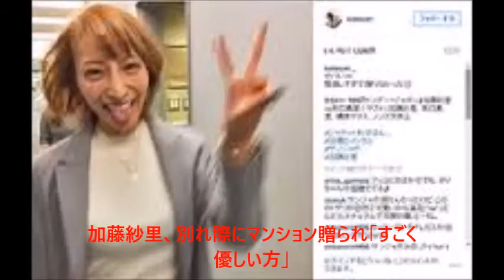加藤紗里、別れ際にマンション贈られ「すごく優しい方」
モデルの加藤紗里が２４日、読売テレビで放送された「特盛！よしもと　今田・八光のおしゃべりジャングル」（土曜、前１１・５５）に出演し、別れた男性“プレゼント”された３ＬＤＫのマンションに住んでいることを明かした。
加藤は狩野英孝との交際後に別の男性と交際。東京都内のマンションに一緒に住んでいた。その後、別れることになり、別れ話の際に「この家は紗里に」と明け渡されたという。

 　司会の今田耕司は「別れる話し合いから、どうやったらマンションもらえるの」「暴れた」「怖い人呼んだ」と矢継ぎ早に質問。加藤はうろたえつつも「同せいしてて、お別れしたら“出ていけ”って言うんですか」と反論した。

 　都内で３ＬＤＫならば数千万から、億単位の高額物件となる。しかし、加藤は家賃も一切払っていなかったという。今田に「一般常識で考えて、お別れする時にマンションもらえると思う？」と追い打ちをかけられると「…すごく優しい方だなって思います」とトンデモ発言。別れた理由も追及されたが、最後まで自白しなかった。

 　加藤は両親が「なんで結婚しなかったの。幸せになってくれると思ってたのに」と残念がっていたと告白。しかし、続けて「どこに住んでるか、親は知らない」と発言し、スタジオ中をあきれさせていた。